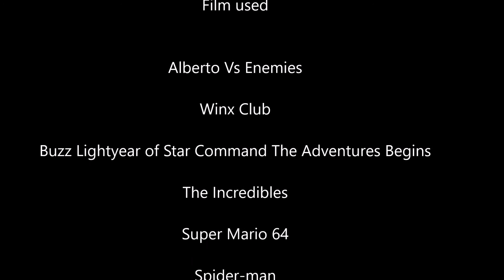The Vampire Diaries Season 1 (TheAlbertoProductions Style) Trailer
Cast:
Elena Gilbert - Barbara Gordon/Batgirl
Stefan Salvatore - Alberto (Me)
Damon Salvatore - Buzz Lightyear
Bonnie Bennett - Musa
Vicki Donavan - Mary Jane Watson